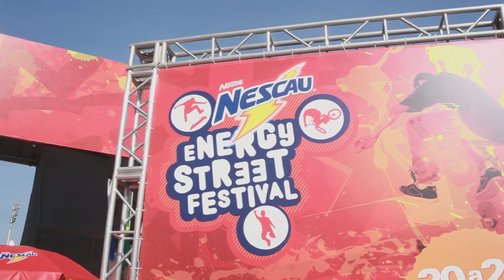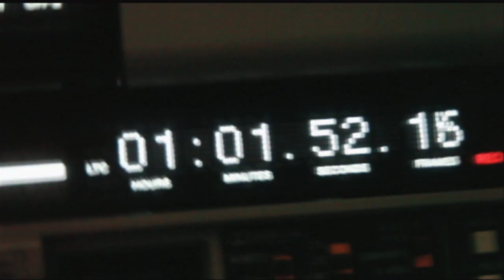edit_rolo.mov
Rolo demo da Edit Finish